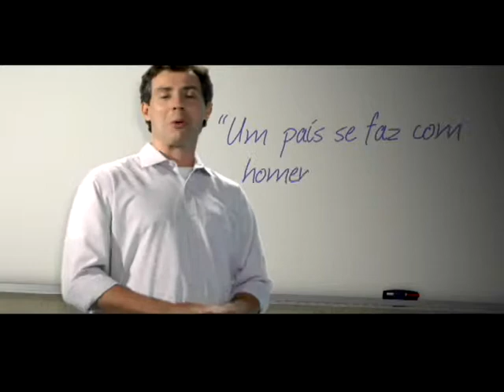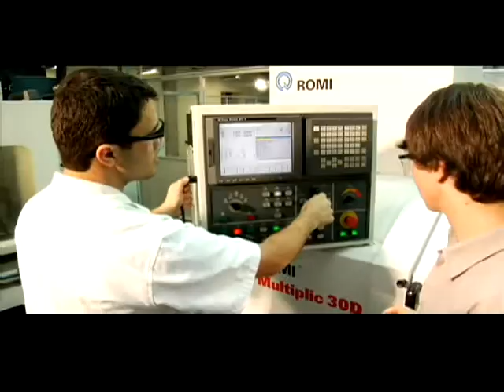Jefferson da Fonseca Coutinho (Fiemg)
Institucional Fiemg. 2008
Apresentador: Jefferson da Fonseca Coutinho
Produção: Brokolis do Brasil
Direção: Paulo Emílio